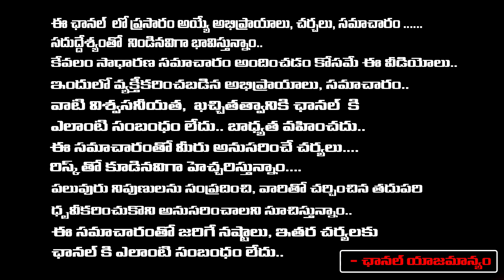Bhola Shankar Trailer Public Talk | MegaStar Chiranjeevi | Bhola Shankar Public Reaction | RED TV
Bhola Shankar Trailer Public Talk | MegaStar Chiranjeevi | Bhola Shankar Public Reaction | RED TV TELUGU